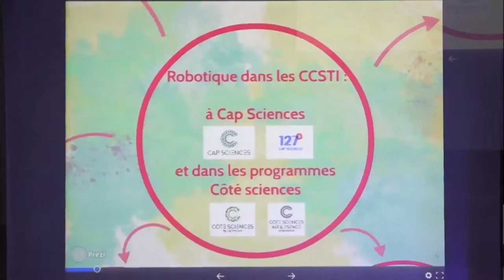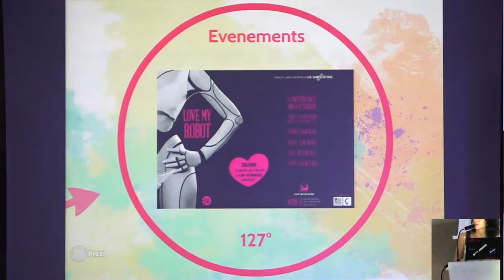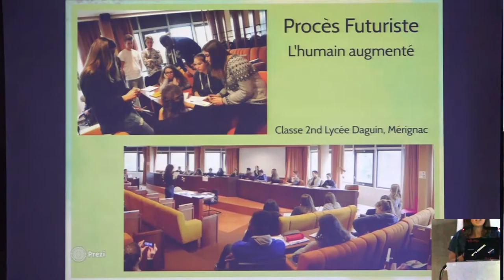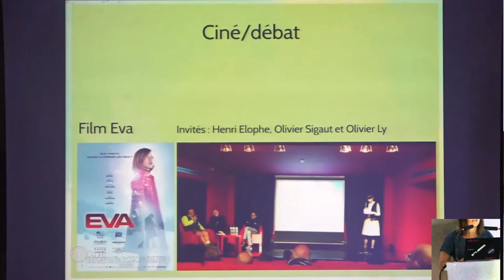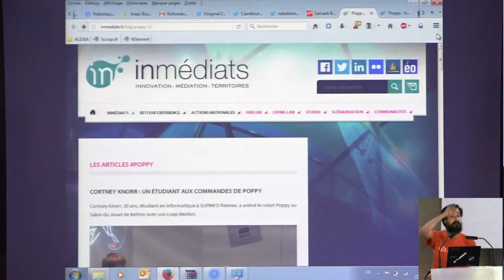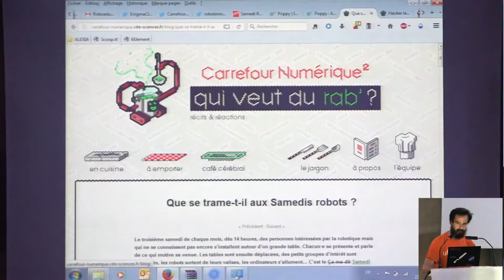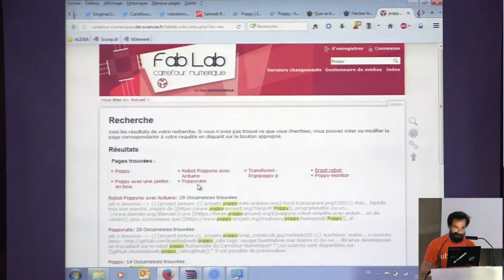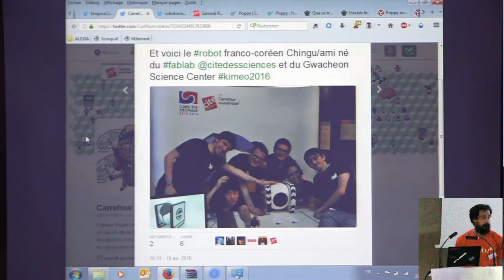61 Robotique dans les CCST | RoboEduc16 | A. Sonnois, E. Broussier, D. Forgeron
Robotique dans les Centres de Culture Scientifique et Technique. Alexia Sonnois, Emeline Broussier  (Cap Sciences), David Forgeron (Universcience)

Depuis longtemps présente dans l’imaginaire collectif dès qu’on évoque l’évolution des sciences et des technologies, la robotique reste un enjeu de société majeur. En tant que tel, il alimente la programmation des centres de sciences du monde entier. Espaces de diffusion grand public des innovations scientifiques, techniques et industrielles de nos environnements, les CCSTI proposent de nombreux formats d’actions pour s’adapter à tous les publics. Regards sur deux centres de sciences et à travers eux, zooms sur quelques actions.